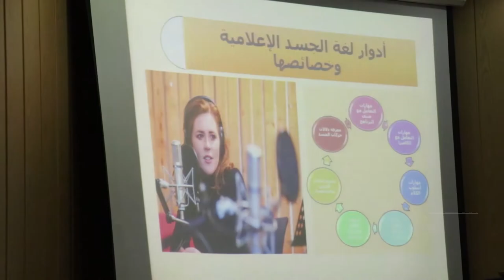وطنية نيوز | ورشة التقديم الإذاعي والتلفزيوني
اختتام ورشة التقديم الإذاعي والتلفزيوني بسطيف
بدعم من الصندوق العربي للثقافة والفنون آفاق وتنظيم تعاونية أنيس.